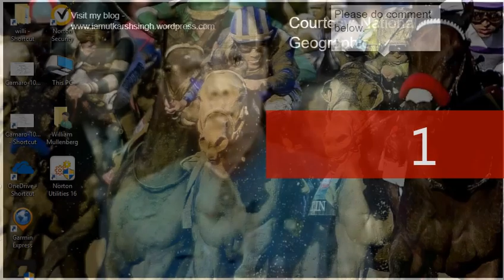National Geographics on North Korea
Interesting to see first hand manipulation of citizens by governments.